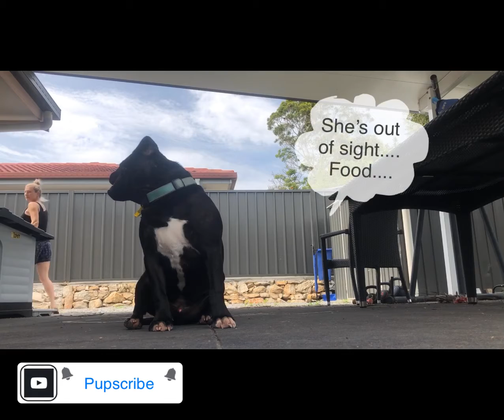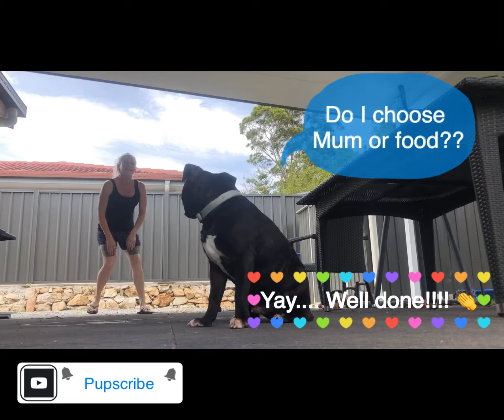The Challenge. 🐶 Will My Dog Steal The Food When I Walk Away? (No Music)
Dexter The Staffy has 5 attempts to complete The Challenge. Will he stay? Or will he steal the food when I walk away?
After The Challenge watch Dexter show off his tricks that he’s been learning.
He is such a smart puppy dog (8 months old) and tries so hard. He is so gentle and loving. 💗